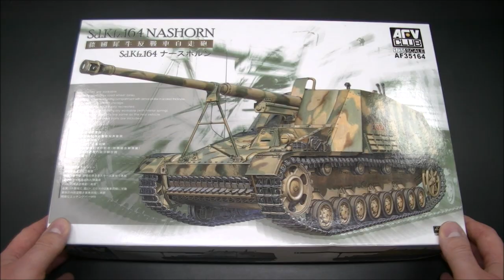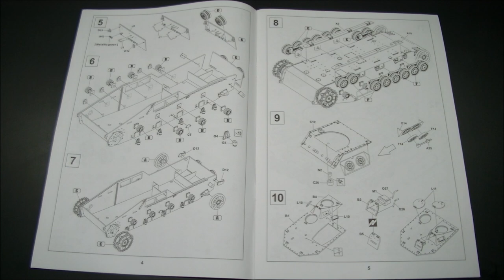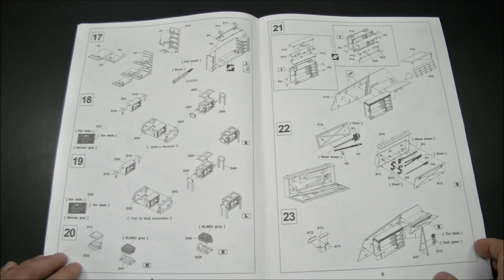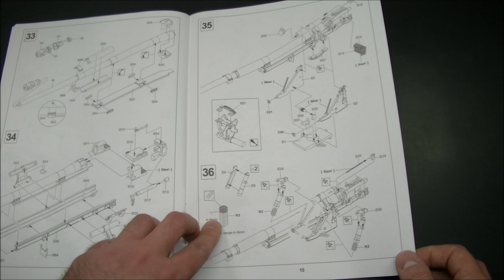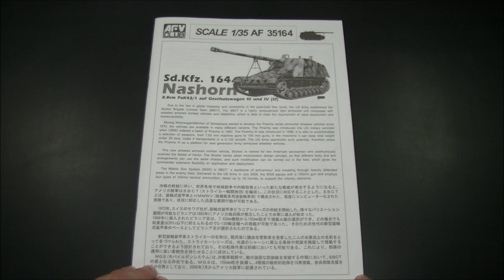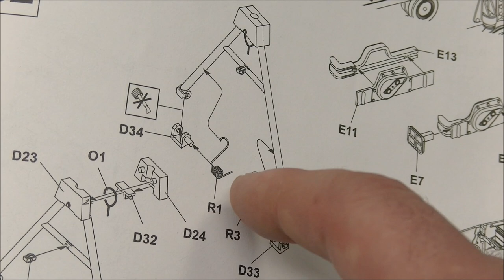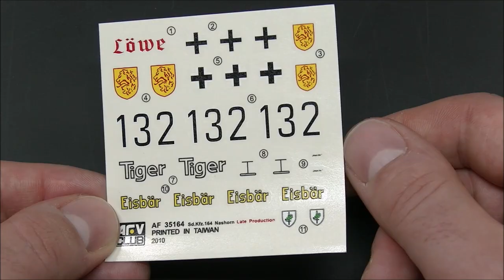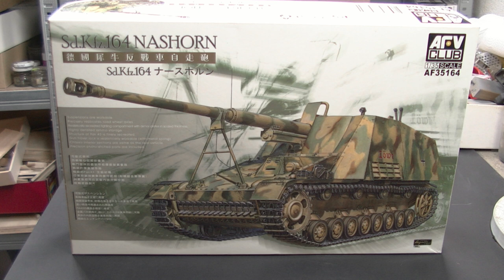Bausatzbesprechung: AFV-Club Sd.Kfz. 164 "Nashorn" im Maßstab 1/35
Please activate the English subtitles if you don´t understand German.

Das Nashorn (oder Hornisse, wie dieses Fahrzeug anfangs bezeichnet wurde), ist ja nicht unbedingt jedermanns Sache, aber der offene Kampfraum bietet durchaus interessante Gestaltungsmöglichkeiten für den Modellbauer. Außerdem gibt es gleich mehrere tolle Bausätze des Nashorn auf dem Markt, nämlich von Dragon, AFV-Club und Tamiya. Da trifft man eigentlich nie eine schlechte Wahl! Ich habe mir das Nashorn von AFV-Club geholt, da ich die Bausätze dieses Herstellers generell recht gerne mag.
Der Bausatz ist zwar schon im Jahr 2010 erschienen, zeigt sich aber immernoch auf sehr hohem Niveau und kann mit den aktuellen Veröffentlichungen locker mithalten. Besonders schön finde ich, dass man sich nirgendwo mit irgendwelchen Auswerfern herumschlagen muss. Auch Grat oder Fischhäute sucht man vergebens, alles ist perfekt gespritzt. Zwar ist alles ziemlich kleinteilig gehalten, aber dadurch erreicht man auch einen hohen Detailgrad. Das Fahrwerk ist beweglich baubar, die meisten Luken lassen sich geöffnet oder geschlossen darstellen und der Kampfraum ist wirklich ausgezeichnet detailiert. Dazu tragen auch die Photoätzteile und das ebenfalls beiliegende Alurohr für das Geschütz bei. Sieht man auch nicht immer heutzutage, ein großes Lob an AFV-Club also!
Natürlich gibt es auch ein paar Kritikpunkte: Die Gummiketten, obwohl sie an und für sich schön gefertigt und detailiert sind, sind einfach nicht mehr zeitgemäß, die Abziehbilder haben vermutlich eine eher mittelmäßige Qualität und auch die Bauanleitung ist eher dürftig. Damit lässt sich aber umgehen, sofern man ein paar Erfahrungswerte hat. Der Bausatz ist für Anfänger jedenfalls nicht geeignet.
Preislich liegt der Bausatz ungefähr zwischen 40 und 50€, was für das Gebotene durchaus angemessen ist. Die Konkurrenz von Dragon und Tamiya ist jedenfalls deutlich teurer und nicht wesentlich besser.

The Nashorn (or Hornisse, as this vehicle was called initially), is not something for everyone, but the open fighting compartment offers a lot of interesting opportunities for scale modellers. There are actually several great kits of the Nashorn on the market, namely by Dragon, AFV-Club and Tamiya. You never make a bad choice there! I decided to get me the Nashorn by AFV-Cllub, because i am quite fond of the kits by this brand in general.
The kit was released in the year 2010 already, but it has aged very well and is still on par with the more recent releases of other brands. I am very happy about the fact, that i don´t have to deal with any annoying ejection pin marks on this model at all. There is also no flash or other defects, everything is molded perfectly. The kit may have a very high part count overall, but this ensures a very high level of detail. The suspension is workable, most of the hatches can be built opened or closed and the fighting compartment features some excellent details. Those are increased further by photo-etched parts and there is even a metal gun barrel included. This is not a common feature anymore these days, so my compliments to AFV-Club!
Of course there are also a few things to criticise: The rubber band tracks, although they are nicely made and actually well detailed, are just not up to date anymore, the decals appear to be of mediocre quality at best and the instructions are pretty poor, too. All of that is not too hard to deal with, as long as you know what you are doing. This kit is certainly not meant for beginners.
The price of this kit is in the 40 to 50€ range, which is fine for what we get here. The counterparts by Dragon and Tamiya are definately more expensive and not really better.

Nashorn (German for "rhinoceros"), initially known as Hornisse (German "hornet"), was a German Panzerjäger ("tank hunter") of World War II. It was developed as an interim solution in 1942 by equipping a light turretless chassis based on the Panzer III and Panzer IV tanks with the 88mm Pak 43 anti-tank gun. Though only lightly armoured and displaying a high profile, it could penetrate the front armour of any Allied tank at long range, and its relatively low cost and superior mobility to heavier vehicles ensured it remained in production until the war's end.
The Hornisse/Nashorn was issued to the heavy anti-tank battalions, with which six would eventually be equipped: Schwere Panzerjäger Abteilung 560, 655, 525, 93, 519 and 88. Each battalion was equipped with 45 Nashorns. Most of the Nashorns in these units fought either on the Eastern Front or in Italy, few having been sent to Western Europe.

(Wikipedia)

Music.
"Down with your getup" by "Mini Vandals"